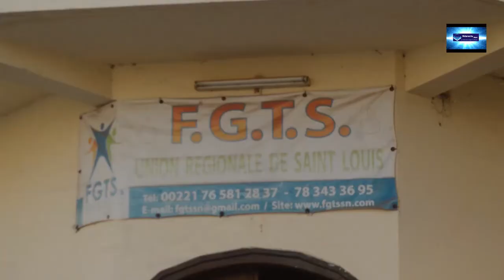FGTS / B sur chambre commerce Saint- Louis avec ndaractu.net